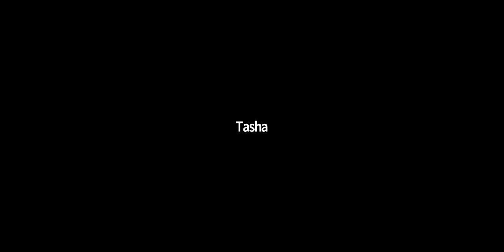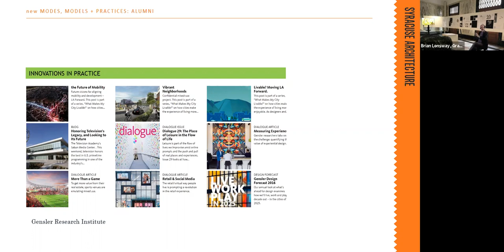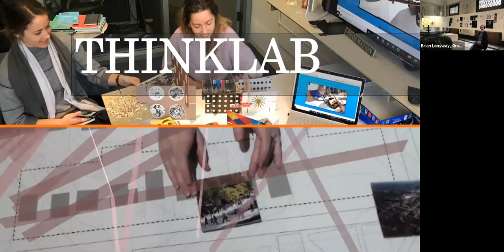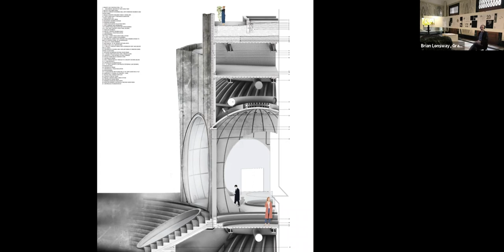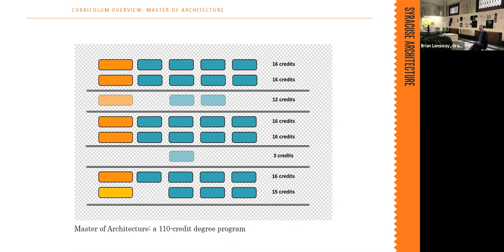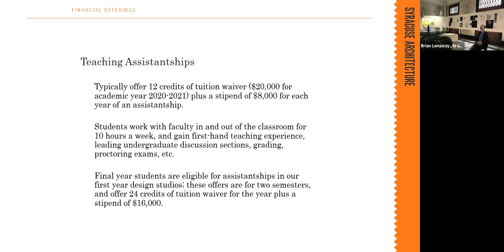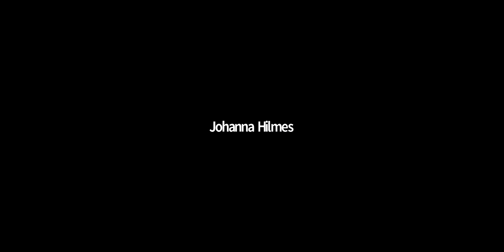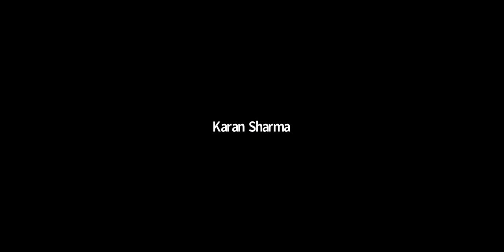Master of Architecture Admitted Student Information Session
School of Architecture, Graduate Program, Syracuse University. March 17, 2021.